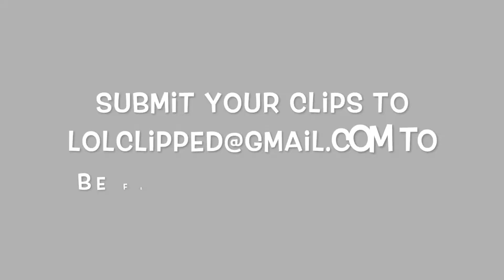Shaco makes Darius RAGEQUIT!!! - Best of League of Legends #1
What's up guys, we're here with Episode 1 of the best League of Legends clips!
In this video we have put together some of the best League moments for your entertainment. If you want to feature in the next video then follow these steps.

1) Upload your clip to YouTube

Song used in today's video: DEAF KEV - INVINCIBLE